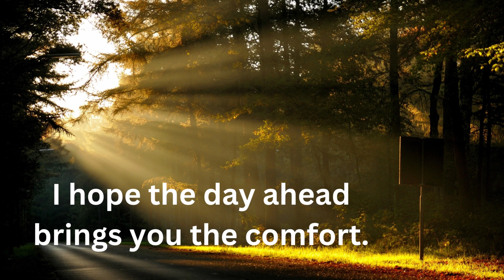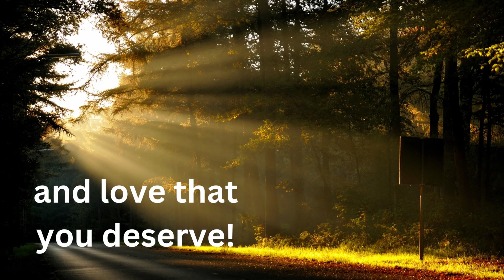Sweet Love Morning Messages To My Love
“Good morning, my love! I hope you have a great day ahead of you. You are the sunshine in my life and I am so grateful for you.”
“Every morning I wake up and think of you. You are the first thing on my mind and the last thing before I go to bed. I love you more than words can say.”
“I hope your day is as beautiful as you are. You light up my life and I am so lucky to have you.”
“Good morning, my heart. I miss you already and can’t wait to see you later. Have a great day!”
“I woke up this morning feeling so grateful for you. You make every day better just by being in it. I love you more than anything.”